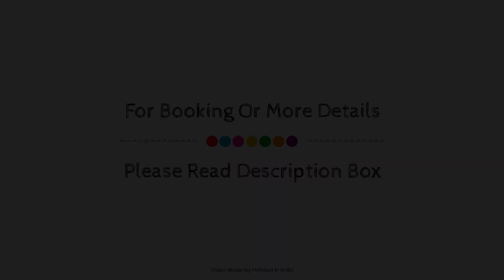Hotel Zahgeer Continental , Gulmarg, India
About Property:
The 3-star Hotel Zahgeer Continental offers comfort and convenience whether you're on business or holiday in Gulmarg. The property offers a wide range of amenities and perks to ensure you have a great time. Service-minded staff will welcome and guide you at Hotel Zahgeer Continental. Each guestroom is elegantly furnished and equipped with handy amenities. The property offers various recreational opportunities. Hotel Zahgeer Continental combines warm hospitality with a lovely ambiance to make your stay in Gulmarg unforgettable.
Searching For
1. Hotel Zahgeer Continental  - Gulmarg
2. Hotel Zahgeer Continental  - Gulmarg Virtual Tour
3. Hotel Zahgeer Continental  - Gulmarg Rooms
4. Hotel Zahgeer Continental  - Gulmarg Amenities
5. Hotel Zahgeer Continental  - Gulmarg Videos
6. Hotel Zahgeer Continental  - Gulmarg Offers
7. Hotel Zahgeer Continental  - Gulmarg Deals
Audio Credit:
Track Title: Subway Dreams
Artist: Dan Henig